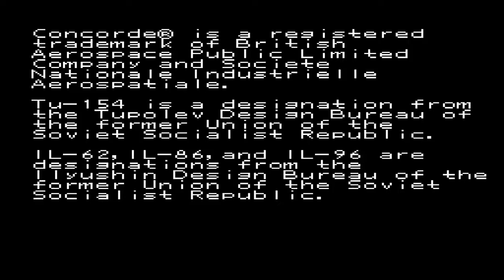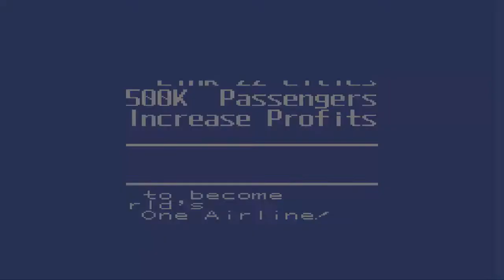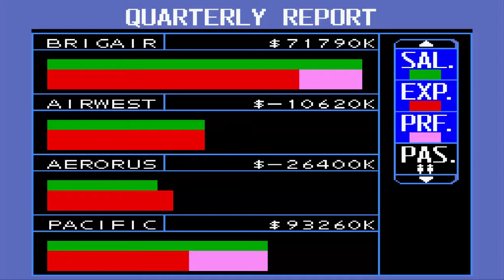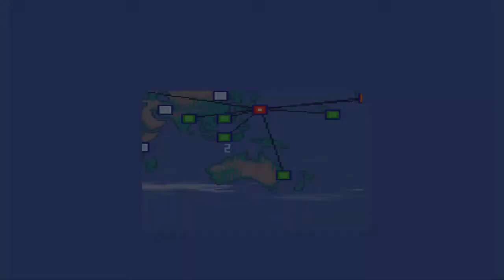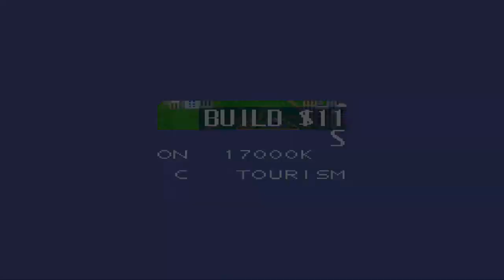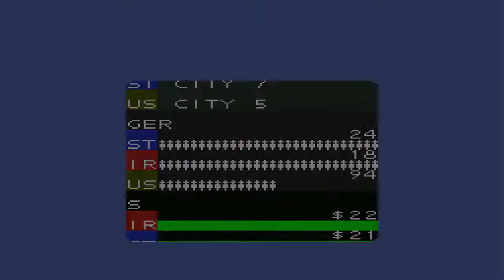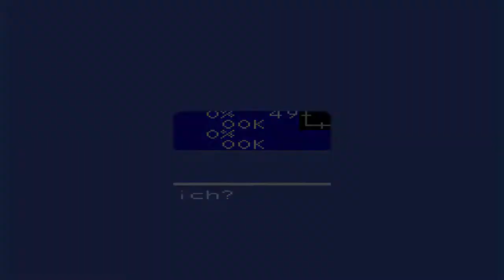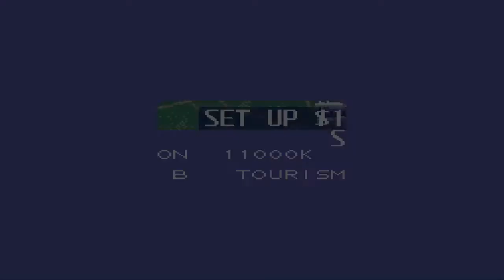Let's Play Aerobiz (Full Playthrough)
Let's Play Aerobiz! Strap in as Brigair Airlines is about to take flight (and other airplane references)! Closing Song - Late Tonight